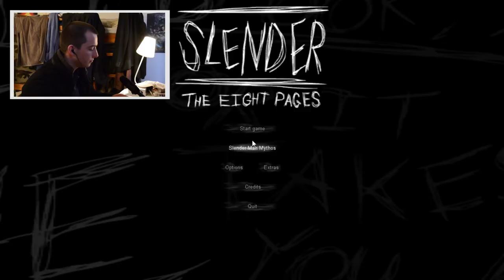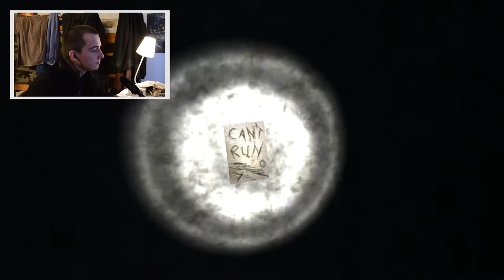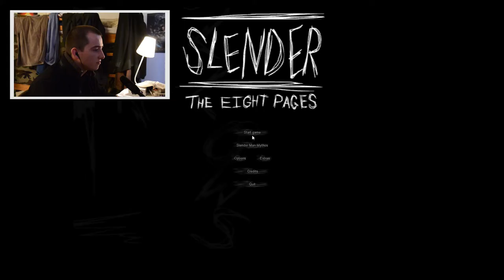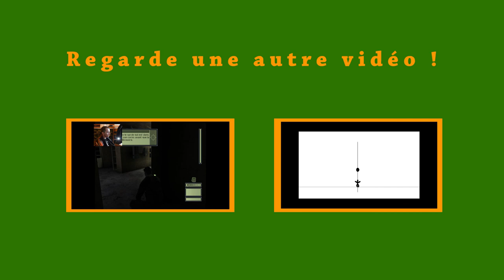Slender Millionaire // Slender - The Eight Pages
Je m'amuse comme un fou dans cette vidéo.
CORDIALE.